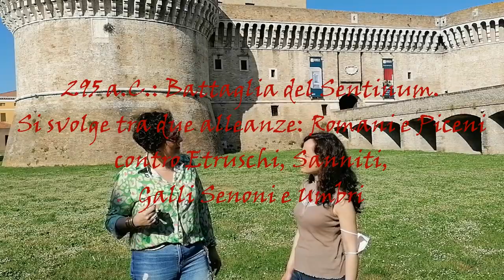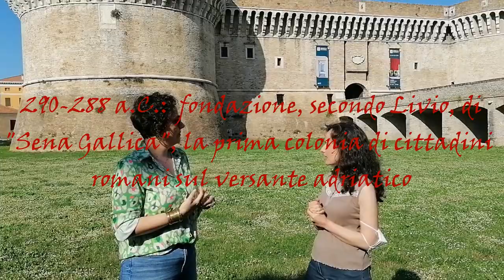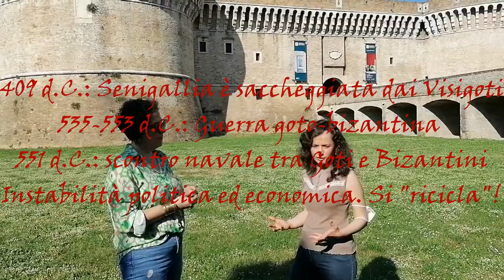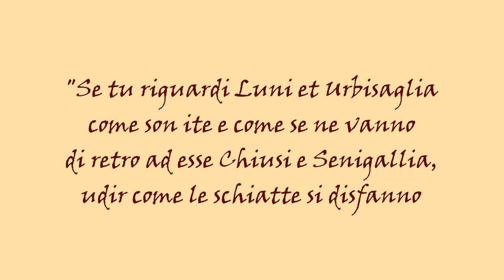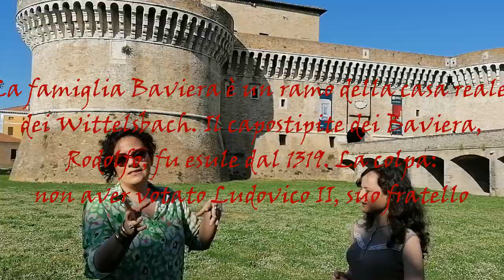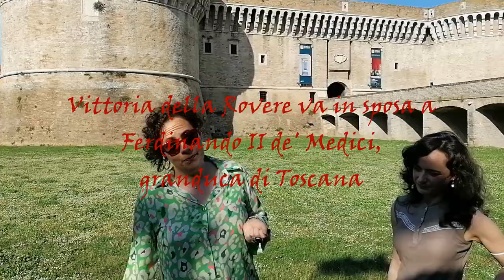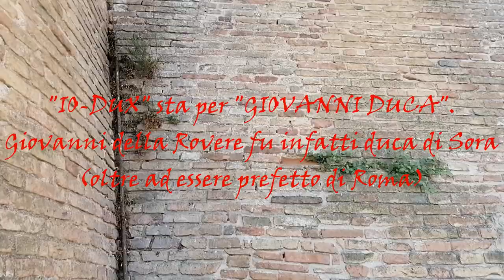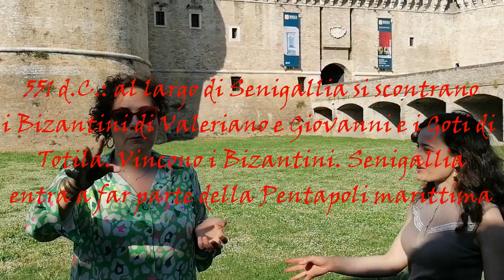Da Sena Gallica a Senigallia. Storia (in breve) di una città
Vi presentiamo il nostro primo video all'aperto, cominciando da una città a noi nota: Senigallia, in provincia di Ancona.
Il nostro vuole essere un racconto divertente, seppure storicamente accurato. Purtroppo, per una mera questione di tempi, abbiamo dovuto omettere alcuni passaggi, ma saremo felici di creare nuovi video a riguardo.
Buona visione!

Link immagini:
Ritratto di Pio IX
George Peter Alexander Healy, Ritratto di papa Pio IX, 1871, Senigallia, Museo Pio IX
Immagine di beweb.chiesacattolica.it in pubblico dominio via Wikimedia Commons

Ritratto di Elisabetta d’Austria
Franz Xaver Winterhalter, Ritratto di Elisabetta d’Austria, 1865, Vienna, Kunsthistorisches Museum
Immagine da in pubblico dominio via Wikimedia Commons

Mappa del Ducato di Urbino
Henricus Hondius e Jan Jansson, Ducato di Urbino, Theatrum Italiae, Amsterdam, 1635, Serra San Quirico, Cartoteca Storica delle Marche
Immagine da Accurimbono in pubblico dominio via Wikimedia Commons

Ritratto di Vittoria della Rovere
Justus Sustermans, Ritratto ufficiale di Vittoria della Rovere come Granduchessa di Toscana, 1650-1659, Firenze, Galleria degli Uffizi
Immagine da Kaho Mitsuki in pubblico dominio, via Wikimedia Commons

AA.VV., Ministero per i Beni e le Attività Culturali, Soprintendenza Archeologica per le Marche, Comune di Senigallia, Area archeologica La Fenice, Arti Grafiche Nencini, Senigallia, 2000, p. 9

Sara Bacchiocchi, Senigallia e la sua Rocca. La storia della città raccontata attraverso uno dei suoi monumenti più importanti, Ventura Edizioni, Senigallia, 2018

Foto degli esterni della Rocca e della Fontana dei Leoni: Sara Bacchiocchi
Video delle caditoie e della troniera bassa: Sara Bacchiocchi